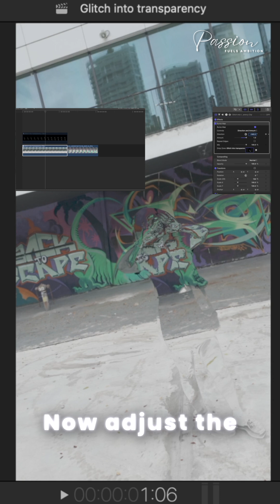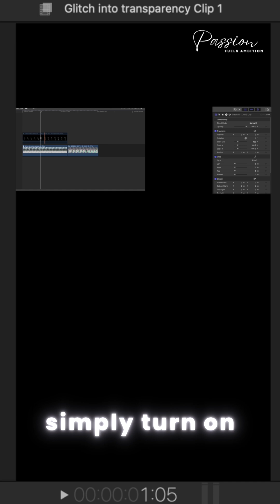Create Invisible Glitch Effects in Final Cut Pro FAST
Want to create invisible glitch effects in Final Cut Pro FAST? This tutorial shows you how to achieve professional-grade results in just a few simple steps! 🚀 Take your videos to the next level with this game-changing technique that combines masking, compound clips, and an incredible bump map plugin.

Here’s what you’ll learn:
- How to use the magnetic and AI mask to create seamless transparency.
- Tips for duplicating layers and using transform tools for a cinematic look.
- The power of Ryan Nangle’s bump map plugin to add detailed, dynamic distortions.
- Adding glitch effects to make your edits stand out with that professional flair.

Final Cut Pro’s latest features make advanced effects quicker than ever. Say goodbye to time-consuming workflows and hello to stunning, invisible glitch effects that rival After Effects!

💡 Ready to elevate your editing skills? Don’t miss out—your next masterpiece starts here!